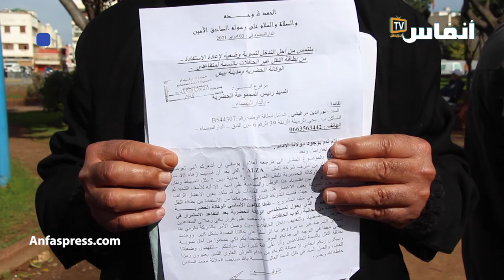عمدة الدارالبيضاء يفرش طريق الكوميساريات لمتقاعدي الطوبيس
يروي متقاعدو النقل الحضري بالدارالبيضاء معاناتهم ومعاناة عائلاتهم مع مراقبي شركة "ألزا" للنقل بالبيضاء، بعد حرمانهم من امتياز الركوب مجانا بحافلات نقل البيضاء، وهو حق مكتسب يرون أنه اغتصب منهم من قبل مجلس مدينة البيضاء والشركة المفوضة بتدبير النقل الحضري بالبيضاء.

أخبار المغرب
# أخبار عاجلة